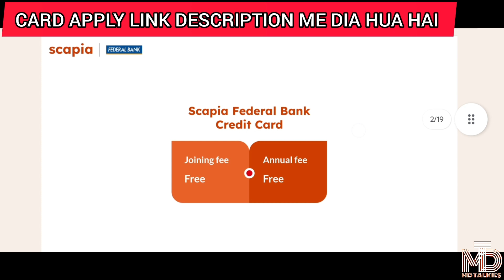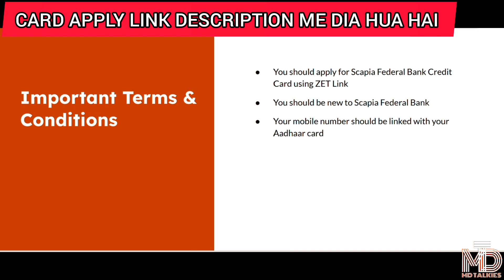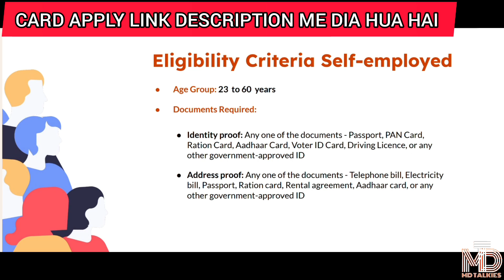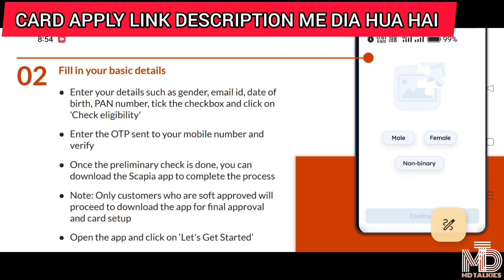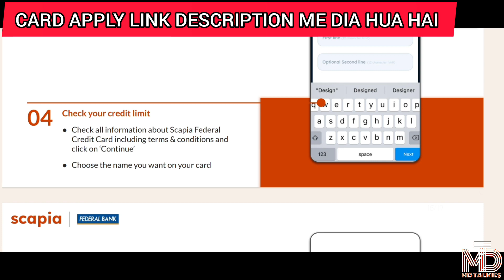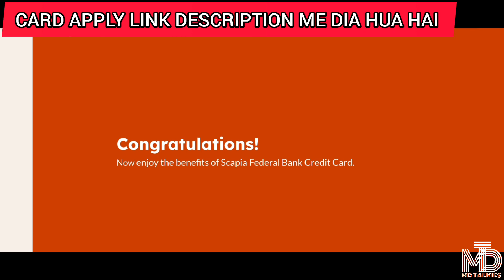Scapia Federal Credit Card || Scapia Federal Credit card Review || MD TALKIES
YOUR QUERIES,
SCAPIA
SCAPIA FEDERAL CREDIT CARD
SCAPIA FEDERAL CREDIT CARD REVIEW
SCAPIA FEDERAL BANK CREDIT CARD
MD IRFAN
MD TALKIES